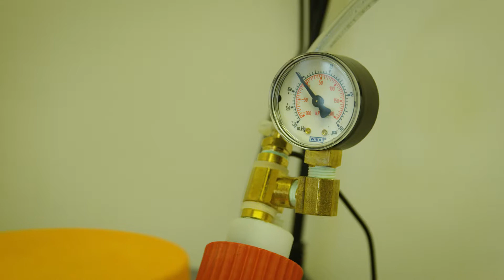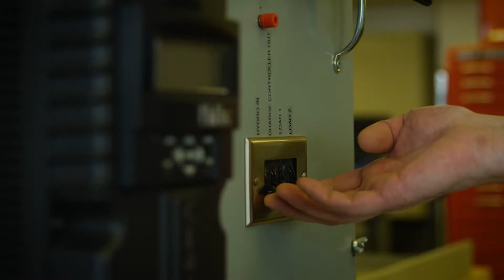NAIT – Alternative Energy Technology Program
EMERALD AWARD RECIPIENT – Education: Post-Secondary Category

NAIT’s Alternative Energy Technology program was launched in 2011 with the goal of developing highly skilled, specialized workers to fill roles in Alberta’s nascent renewable energy and energy efficiency industries. The interdisciplinary program focuses on technical design and project development in areas as diverse as solar PV, biorefining, geothermal and energy management. Based on these bedrock technologies, students are able to create hybrid systems tailored to both the client’s goals and the environmental conditions at the site. With a strong emphasis on designing economically sound systems and customer care, 11% of NAIT’s alumni have gone on to start their own businesses. Graduates are already emerging as leaders in their fields. Along with the staff and current students, the program is helping to shape the future of the industry in Alberta – through education, outreach, innovation, and collaboration.